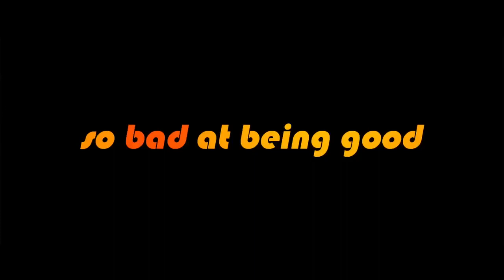The Bad Guys - Original proof of concept (2018)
"The Bad Guys" pilot / proof of concept made in 2018 by french director Pierre Perifel at Dreamworks.

Director's note :

"This is where it all started 3 and a half years ago. I isolated for a couple months to do a proof of concept for "The Bad Guys" project. It ended up being a fake trailer. We had a first draft of the script, but I wanted to see how it could play on the screen, incorporating the heist genre and my own sense of style, animation and design. I storyboarded the whole thing and shipped it all to my dear John Venzon to cut it together. Obviously, we used temp music and scratch actors, but ultimately this got us far enough to get us moving into the real deal. Sometimes a proof of concept can be the key to bring everyone onto the same page. Lesson learned, and clearly some of the most creative couple months I ever had. The final film isn’t too far off (blast that sound!!)"